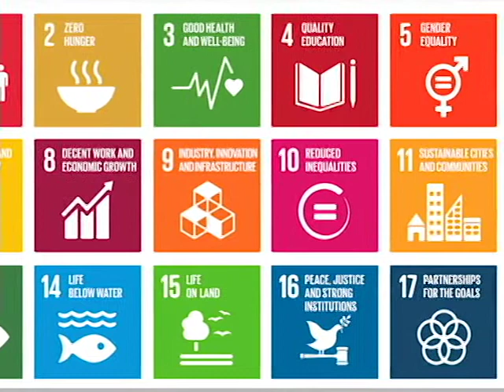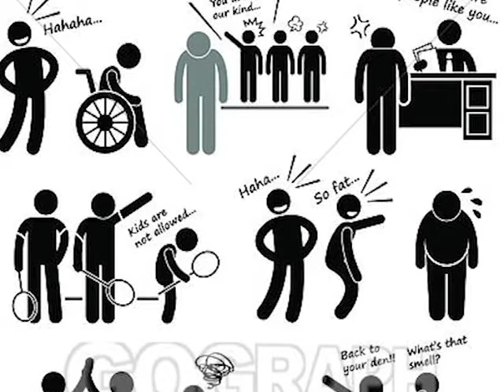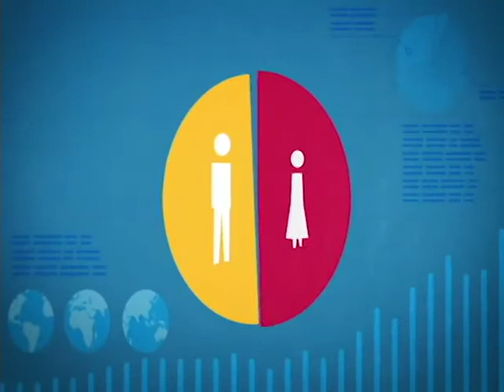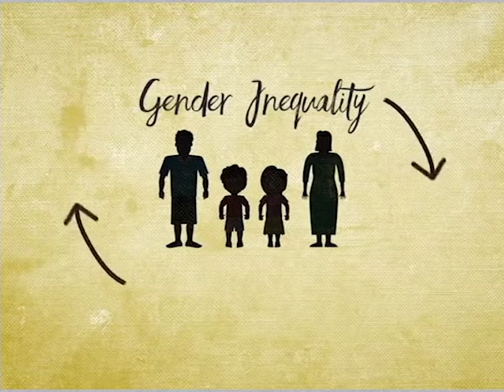CLASS 9th SOCIAL SCIENCE | CHAPTER 14 Gender Equality and Women's Rights